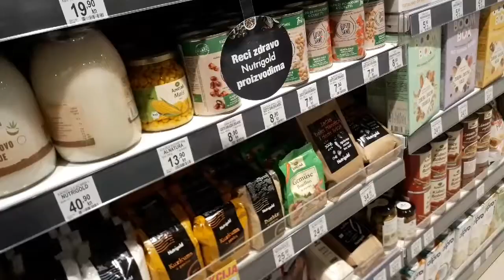pratapchauhan Europe market karts hua